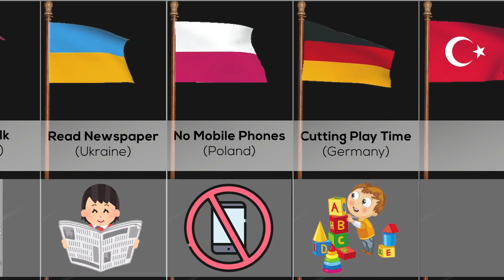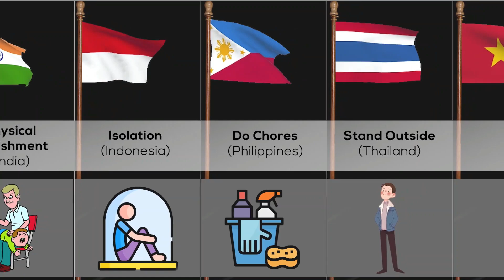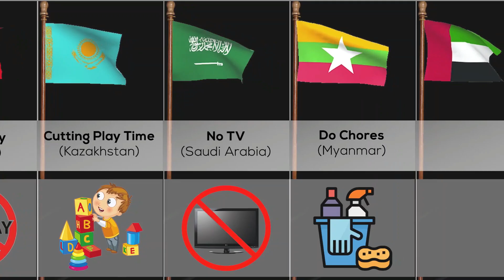Parents Punishment From Different Countries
This Video Show Parents Punishment From Different Countries.